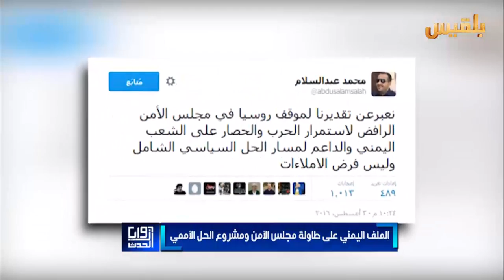‏زوايا الحدث‬ | الملف اليمني على طاولة مجلس الأمن ومشروع الحل الأممي | تقديم : شادي نجيب